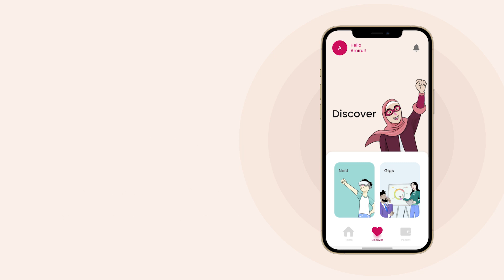Be U For U #04 - How to Apply for Gig Through Be U by Bank Islam